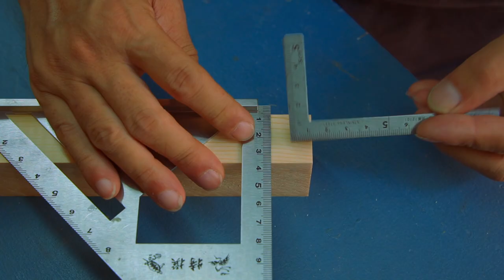【木製ヒンジDIY】家具製作で役立つ木製ヒンジの作り方をご紹介！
折りたたみチェアや扉の蝶番などに応用できる木製ヒンジの作り方をご紹介します。
工作機械を使わず、フリーハンドで製作してみました。

▶︎ motto's koubou 　家具製作や雑貨小物製作専門のチャンネル

▶︎ tsukuroもっと
100均DIYから本格的な家具製作、DIY道具の使い方などを配信しています！

DIY mottoチャンネルは、amazon.co.jpを宣伝しリンクすることによる紹介料を獲得できる手段を提供する事を目的に設定されたアフィリエイト宣伝プログラム『 Amazonアソシエイト・プログラム』の参加者です。

motto studio
motto